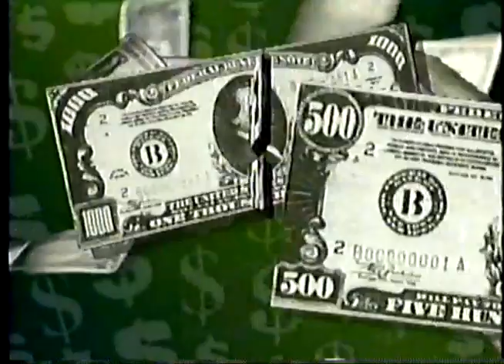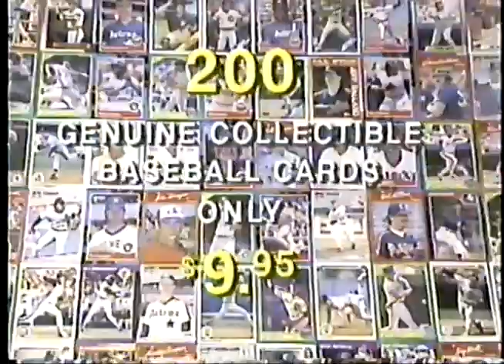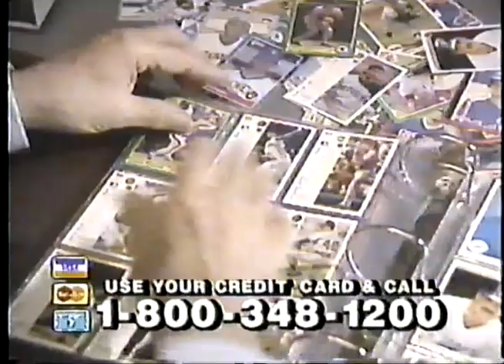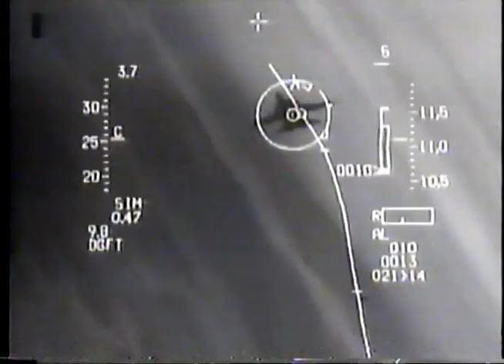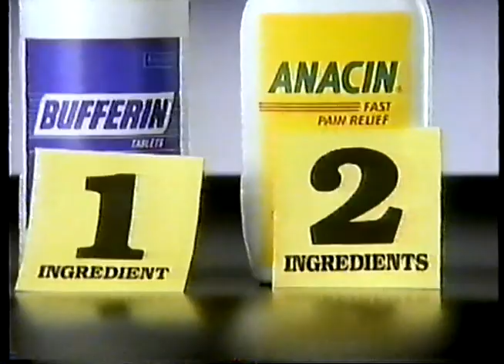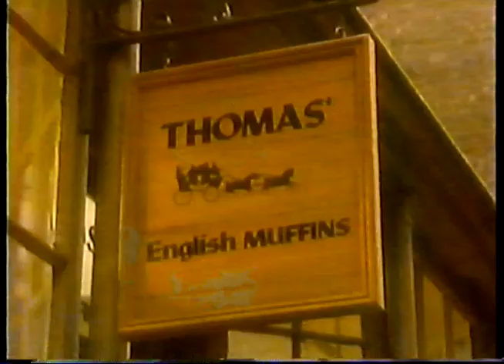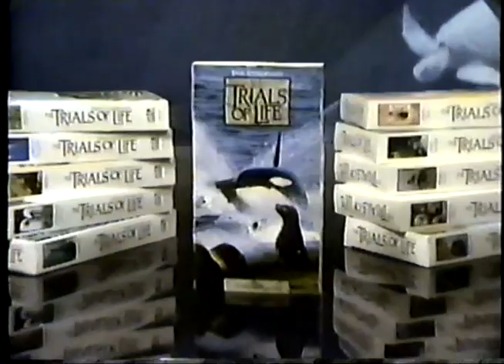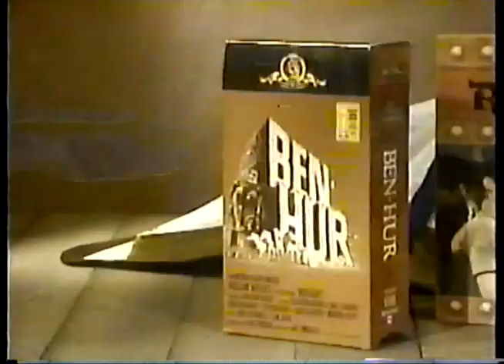1992 WPWR*50 Local Chicago Adz/Bumpz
Sum Rare 1992 Gemz Transferred From VHS Tapes Original Recordings
During "The Hogan Family" Before WPWR*TV Channel 50 Switch To UPNetwork.